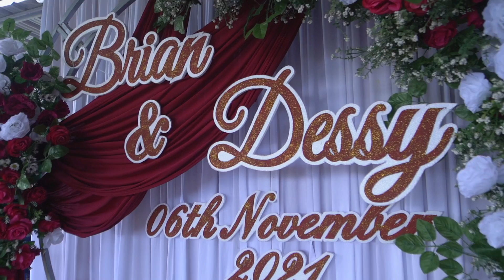The Wedding of D'stella & Brian (Sabahan Wedding)